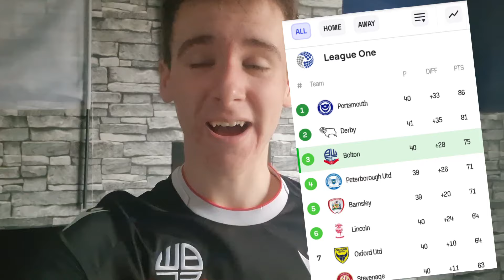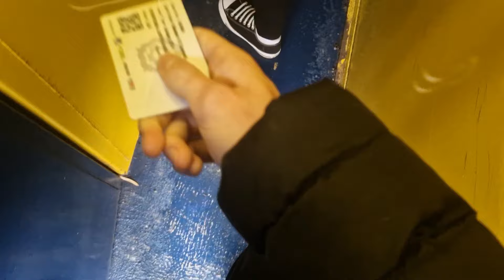COLLINS HATRICK!!! JON DADI BAGS 2!!! BOLTON DOMINATE AS THEY BEAT READING 5-2